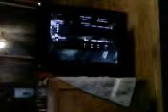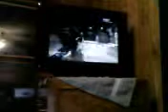Gears Of War Montage #1 xximastyxya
styxya here, my first montage vid so no hate, i just pretty much started playing so stfu